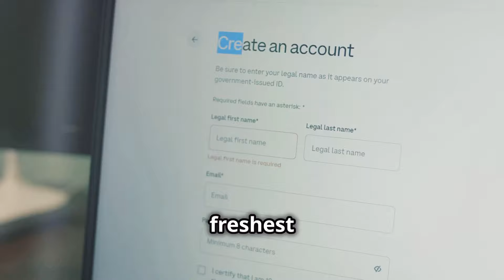How to Save BIG on Must-Have Kids Toys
Looking for amazing deals on kids' toys? At Kidscastel.com, we’ve got the best toy discounts—with savings of up to 50%! 🛒 These offers are limited-time only and updated daily, so you’ll always find the latest toys at unbeatable prices.

✨ Why Shop with Kidscastel?

Daily updated deals—always fresh offers!
Toys for toddlers, preschoolers, and kids of all ages
Perfect for holidays, birthdays, and more
📧 Want to Stay Ahead of the Deals?
Sign up with your email to get exclusive access to the most recent toy sales directly in your inbox!